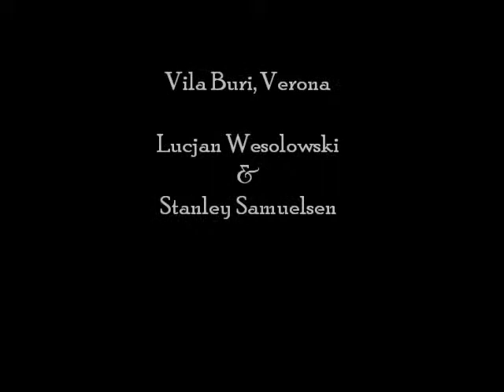Sitarblues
Polish and Faroese musicians playing the Blues on an Indian sitar and Danish produced Shetland Flatbush guitar in Italy. :)